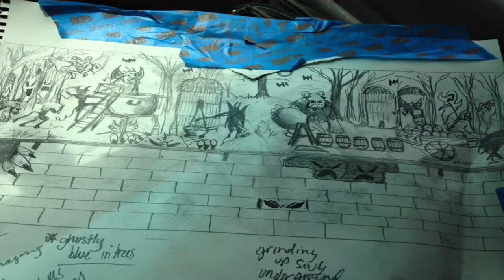Craft Beer Art - Drake Barry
Go inside the mind of Artist Drake Barry. Grab a beer and watch as Drake shows us how the mural in the tasting room at Demented Brewing was made.